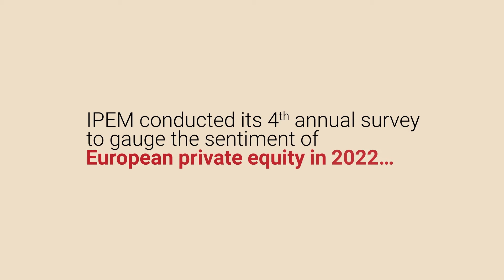Focus on France with Claire Chabrier, Chair of France Invest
IPEM 2022 PAN-EUROPEAN PRIVATE EQUITY SURVEY is followed by video interviews with the associations, by regions, to present their point of view and the results for their countries along with their plans for 2022. (How do you see this new year for your GPs members? What will be the main challenges? What are you plans to animate your community in the following months?, …)